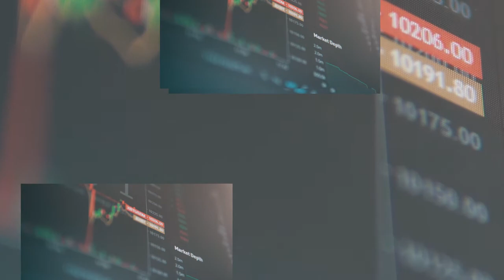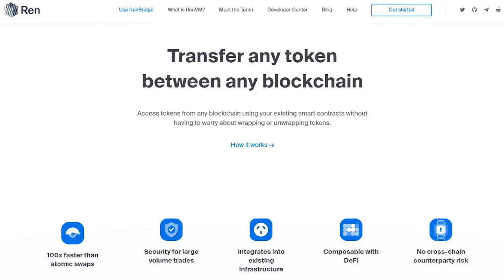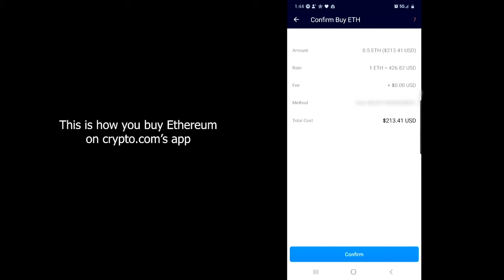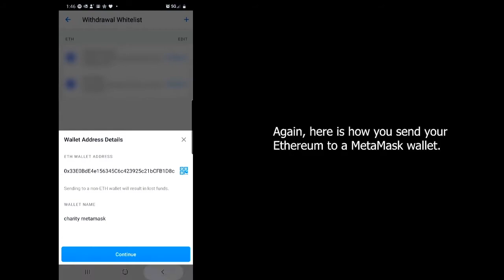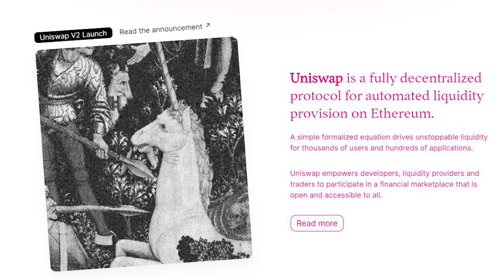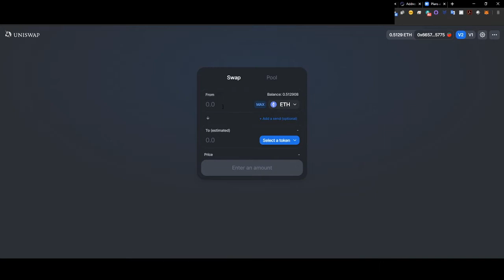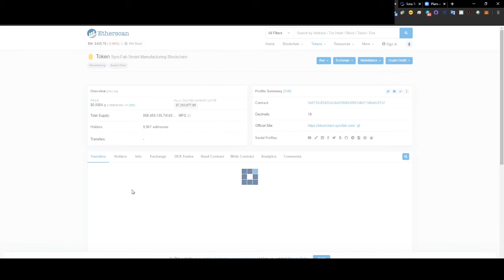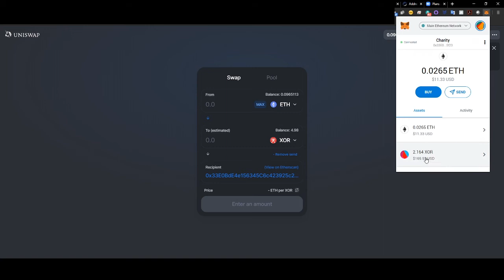Uniswap FULL TUTORIAL and Review - DONT MISS OUT on the DEFI BULL RUN!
In this video I go over what Uniswap is and why it's important and how you can take advantage of uniswap. This is one of the main Decentralized Exchanged pushing the DEFI bullrun. I show a full tutorial from me buying Ethereum from my bank account and performing a transaction through Uniswap. This DEX (Decentralized Exchange) Trades all Ethereum based tokens on the network and some wrapped bitcoin, bitcoin cash and Ethereum ($REN) or whatever else can be wrapped in the Ethereum network. Soon Polkadot ($DOT) will launch Polkaswap which is being built by Sora ($XOR) and ChainX (PCX) and many others to launch an exchange where you can swap any token cross chain. That is expected to launch at the end of this year or the beginning of next year. I would look out for that! That being said being able to trade an Ethereum token with any other Ethereum token and be able to do it without signing up for an exchange is groundbreaking!